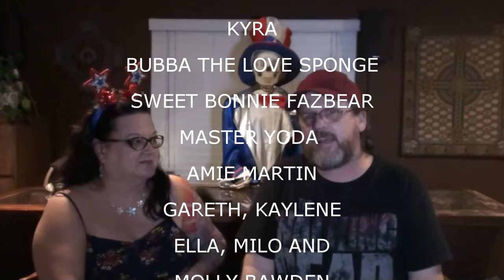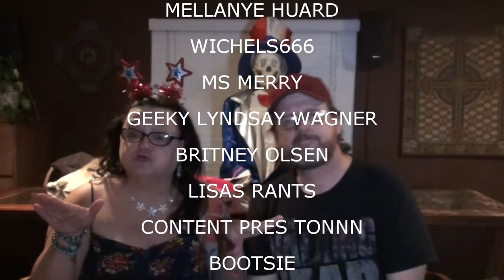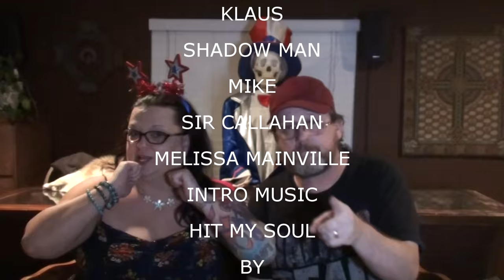SHOUTOUTS JULY 1 2015